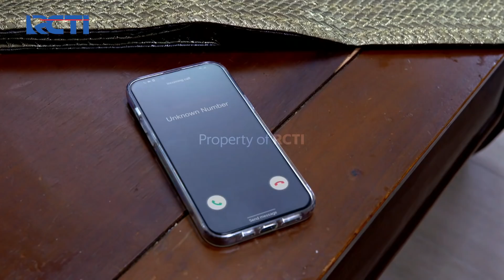EMOSI😠😠 ANDIN INGIN BICARA DENGAN NINO SOAL REYNA😱 | IKATAN CINTA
Saat Tahu Nino Sekeras Itu Ingin Mengambil Reyna, Andin Langsung Pergi Ingin Menemui Nino dan Bicara Langsung Dengannya, Tetapi Ditahan Oleh AL dan Andin Langsung Diminta Masuk ke Kamar dan Tenangkan Diri Dulu.

EMOSI😠😠 ANDIN INGIN BICARA DENGAN NINO SOAL REYNA😱 | IKATAN CINTA | Eps.638 | (1/4)

Mo jajanin si doi atau bagi-bagi uang jajan ke keponakan, tapi uangmu terbatas? Buka rekening tabungan MotionBanking dan ajak teman bergabung sebanyak-banyaknya! Kalo berhasil ajak teman buka rekening MotionBanking pakai kode referral kamu, masing-masing dapat bonus saldo Rp10.000!

Kerennya lagi, gak ada batas teman yang diajak!
Jadi mungkin banget buat dapat JUTAAN RUPIAH dari Ajak Teman di MotionBanking!

Ayo download sekarang di PlayStore/ AppStore